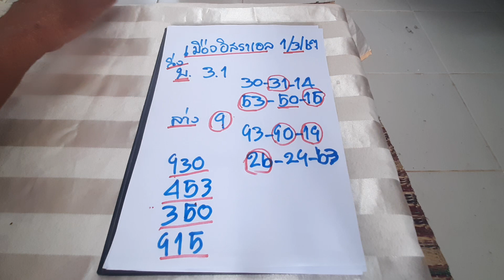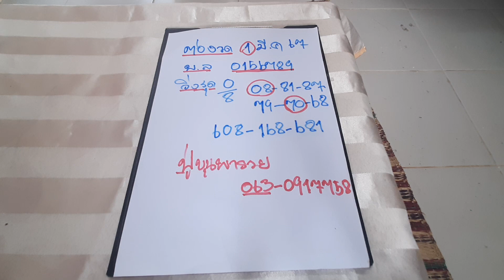สรุปเลขเด็ด 1/3/67กอ่นหวยออก#ทุกอาจารย์โปรดใช้วิจารณญาณในการรับชม